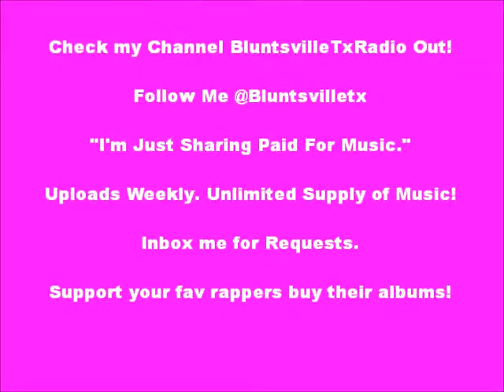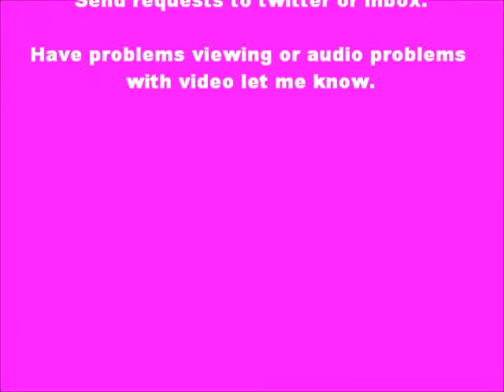Do or Die: 6 Million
Do or Die: "6 Million." [Album: Picutre This]